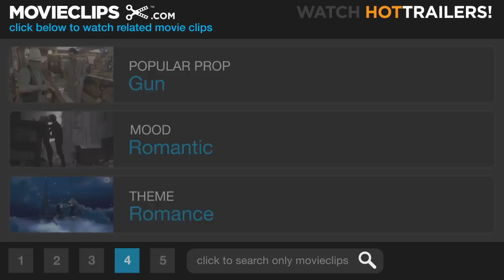Dear John #2 Movie CLIP - You Don't Scare Me (2010) HD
CLIP DESCRIPTION:
Savannah (Amanda Seyfried) and John (Channing Tatum) kiss in the rain.

FILM DESCRIPTION:
Director Lasse Hallstrom and screenwriter Jamie Linden collaborate to adapt author Nicholas Sparks' novel about a young soldier who falls for an idealistic college girl. Savannah Curtis (Amanda Seyfried) was on spring break when she first met John Tyree (Channing Tatum), who was home on temporary leave. For the smitten soldier it was practically love at first sight. Over the course of the next seven years, when each deployment seemed more treacherous than the last, the love letters that Savannah sent to John were one of the only things that kept him going. However, those loving and heartfelt correspondences would ultimately yield consequences that neither the brave soldier nor his one true love could have ever foreseen.

CREDITS:
TM & © Sony (2010)
Cast: Channing Tatum, Amanda Seyfried
Director: Lasse Hallström
Producers: Ken Halsband, Ryan Kavanaugh, Jamie Linden, Jeremiah Samuels, Michael Disco, Wyck Godfrey, Marty Bowen, Tucker Tooley
Screenwriters: Jamie Linden, Nicholas Sparks